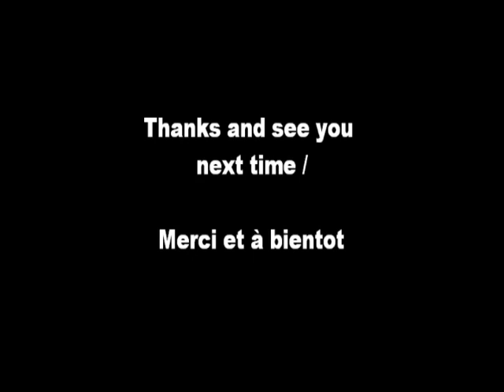Tajine de Viande et Cardons طجين الخرشوف /Meat and Cardoons Tagine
Tajine de Viande et Cardonsطجين الخرشوف/Meat and Cardoons Tagine